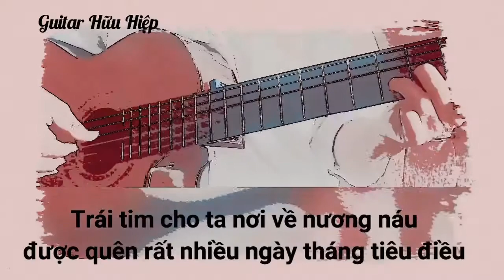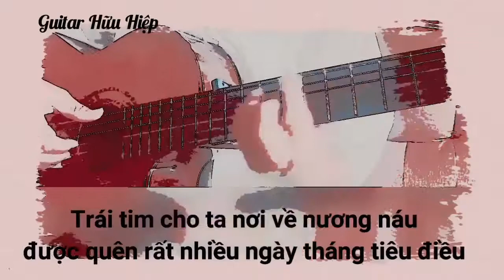Hãy yêu nhau đi